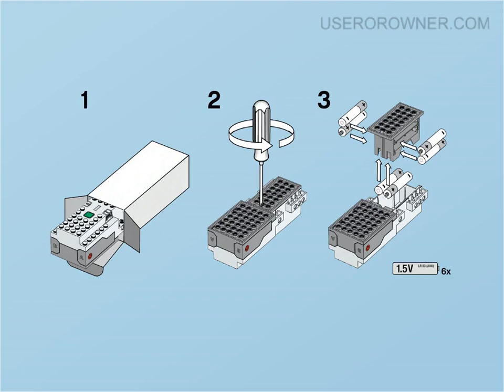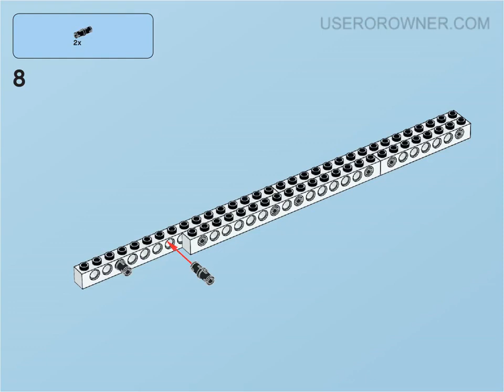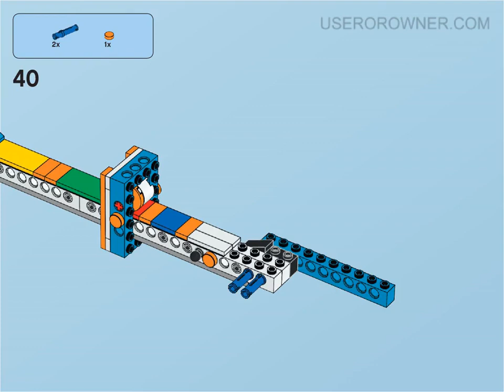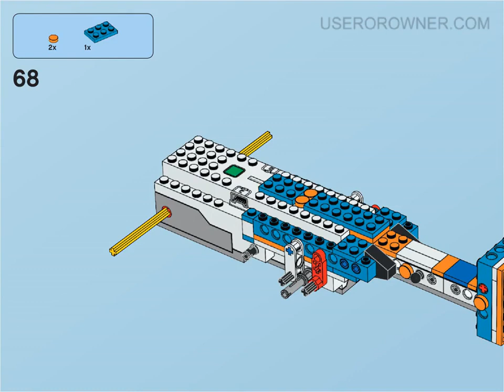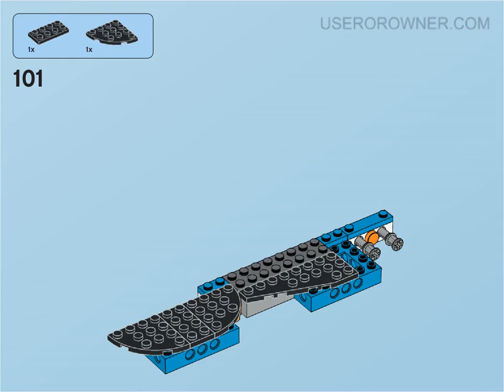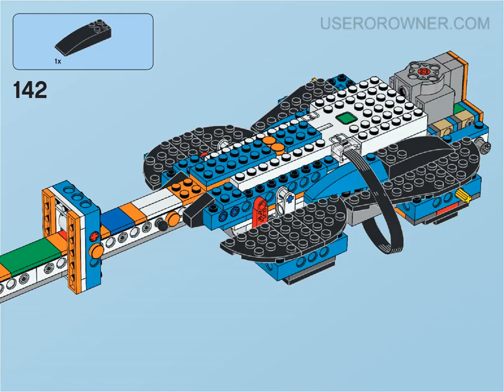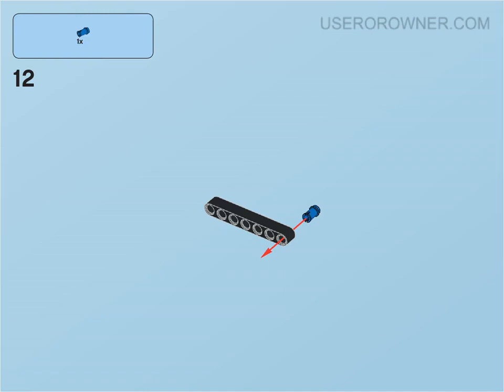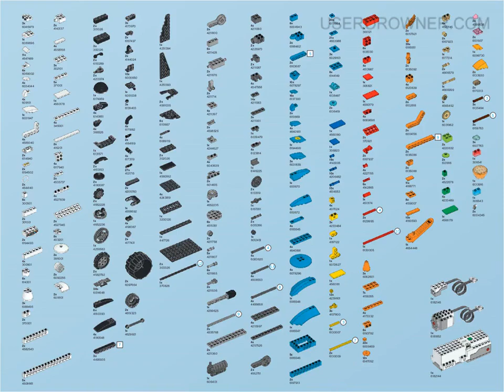BUILDING INSTRUCTIONS FOR LEGO BOOST CREATIVE TOOLBOX GUITAR4000 17101